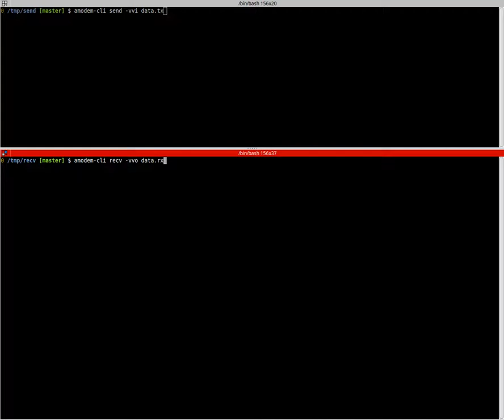Audio MODEM usage